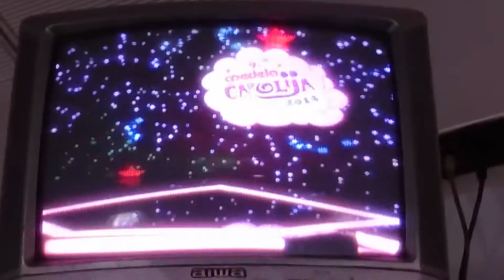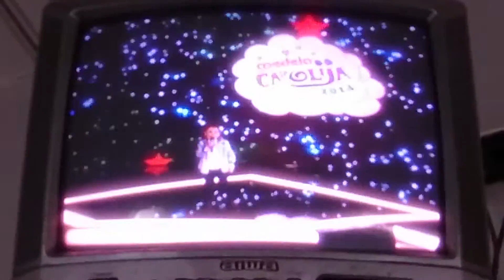Polufinale festivala Čarolija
Matija na polufinalu Čarolija festivala snimano na monitoru 14"